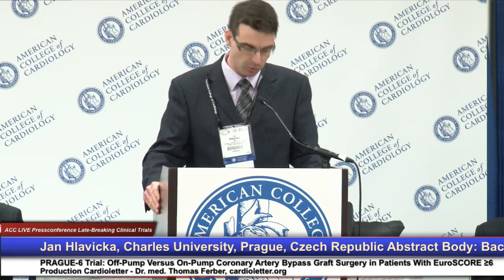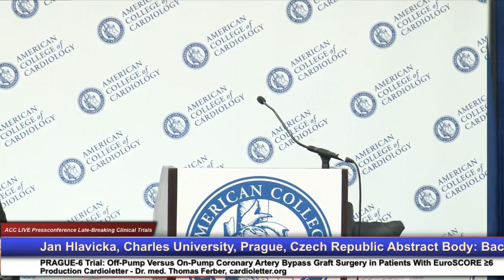ACC 2013: Jan Hlavicka, Charles University, Prague, Czech Republic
ACC.13 & TCT@ACC-i2 - March 9-11, 2013 San Francisco, USA: LIVE Pressconference Late-Breaking Clinical Trials:Jan Hlavicka, Charles University, Prague, Czech Republic: PRAGUE-6 Trial: Off-Pump Versus On-Pump Coronary Artery Bypass Graft Surgery in Patients With EuroSCORE ≥6